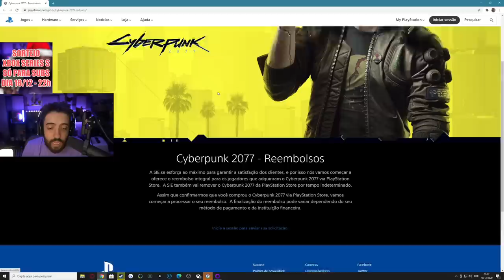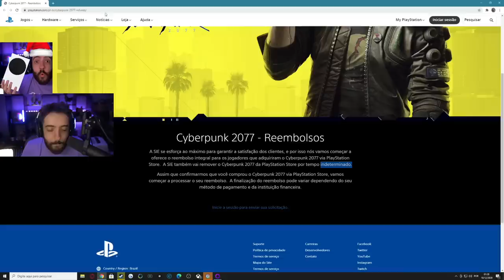CYBERPUNK 2077 REMOVIDO DA PLAYSTATION! EU NUNCA TINHA VISTO ISSO!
É ISSO MESMO! Cyberpunk 2077 foi REMOVIDO DA PSN E O REEMBOLSO FOI OFERECIDO PRA GERAL QUE COMPROU A MIDIA DIGITAL!